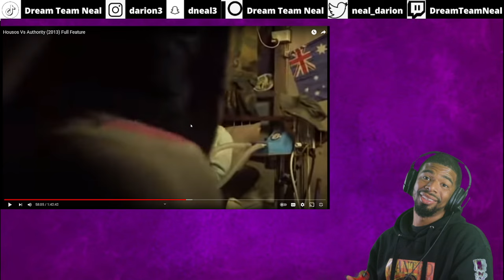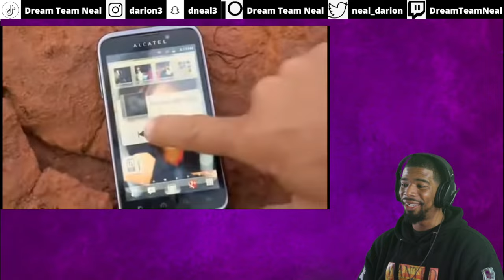AMERICAN REACTS TO Housos Vs Authority (2013) | PART 3/4